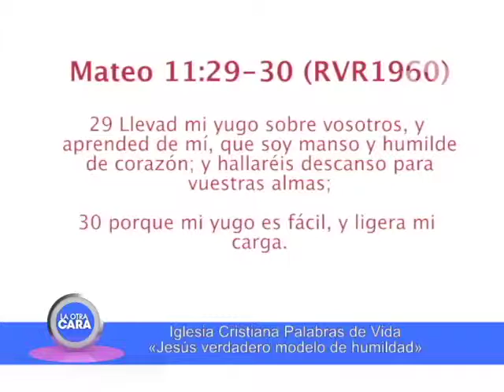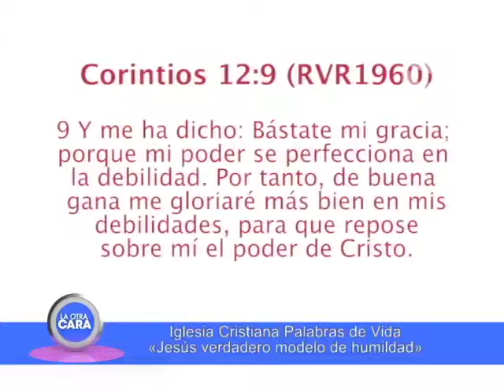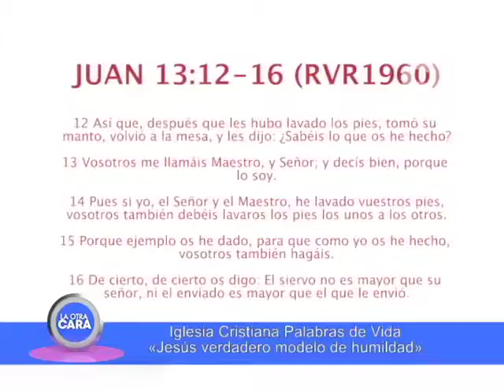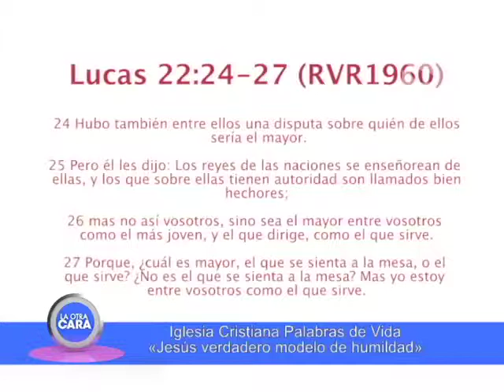LA OTRA CARA- Predica de Euri Cabral. 2do bloque